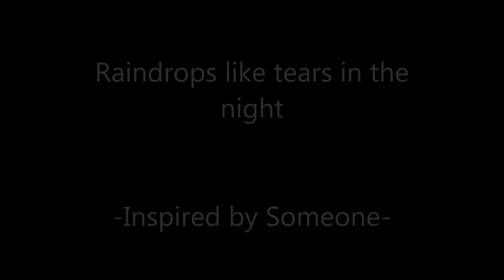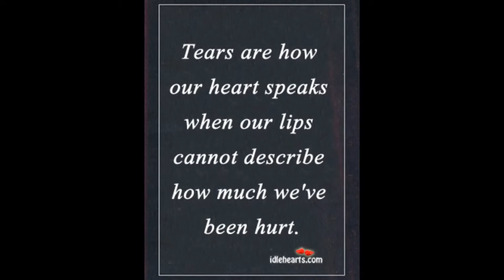Raindrops like tears in the night - Giovanni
Let the sound speak